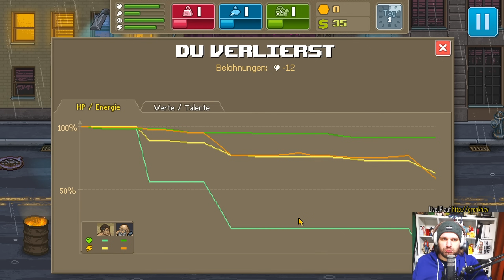PUNCH CLUB [001] - Runde 01: VADDA!! Sterbe nich!! ✶ LiveLP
«PUNCH CLUB»
Micro Management Boxing Sim von Lazy Bear Games (2016).

«LET'S PLAY PUNCH CLUB»
Fresse-Wemsen Pixelspaß von Gronkh (2016).